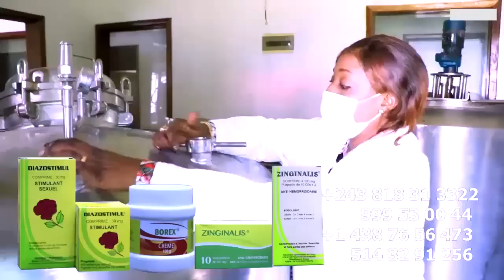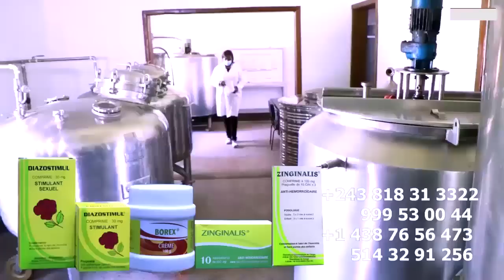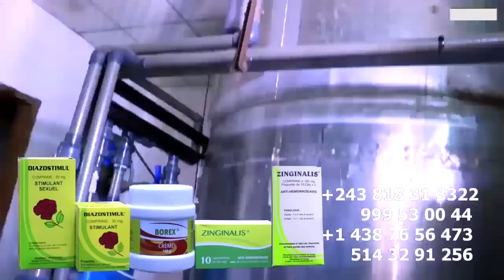Eyindi LUMBE LUMBE CELEO Et GOLOIS Ba Tié JC KADIMA Pression A Changé MALOBA Concert Eza Annulé Té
Eyindi LUMBE LUMBE CELEO Et Les GOLOIS De FERRE Ba Tié JC KADIMA Pression A Changé MALOBA Concert Eza Annulé Té